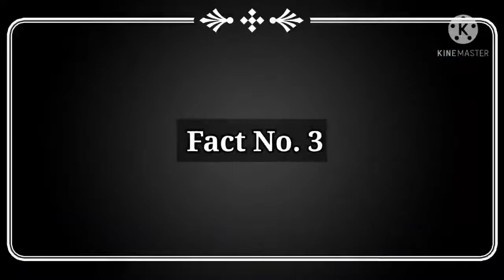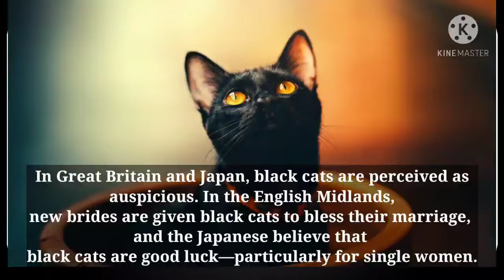Shane and me - Amazing Facts Ep 3 - Amazing Facts